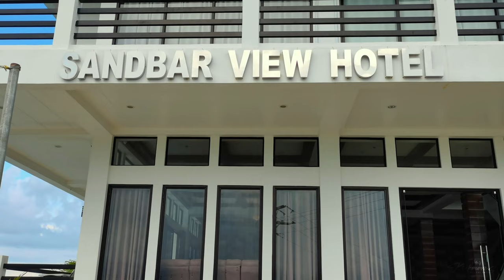SANDBAR VIEW HOTEL (Bais City)